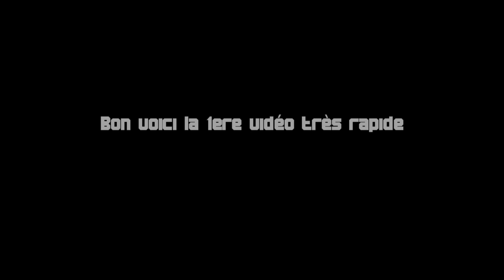-MineArchi 2- Présentation terrain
Construction suivie d'une ville moderne